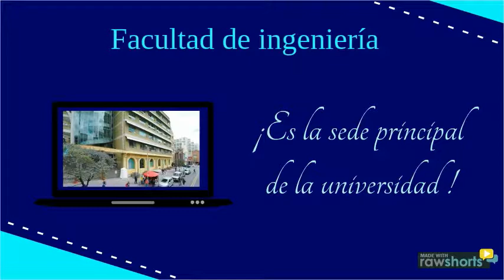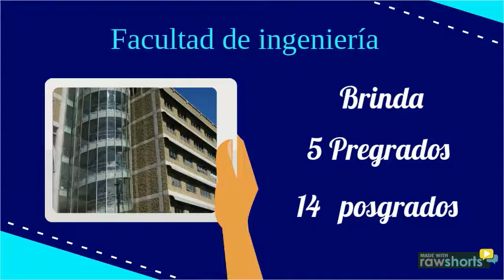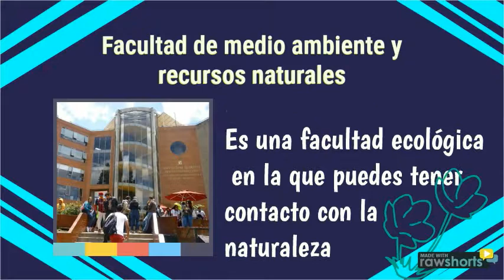Universidad Distrital Francisco José de Caldas.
Si deseas Visitar la Universidad Distrital, primero mira este vídeo y tu sorpresa será mayor.

Elaborado por:
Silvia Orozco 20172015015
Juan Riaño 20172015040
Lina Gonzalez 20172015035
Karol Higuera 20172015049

Cátedra Francisco José de Caldas